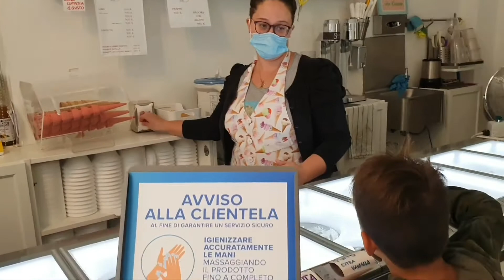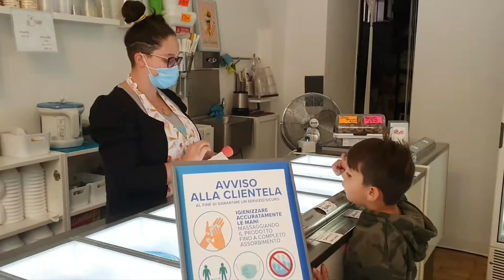Giornata del si Aido 27 Settembre 2020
Santa messa e Caccia al Tesoro